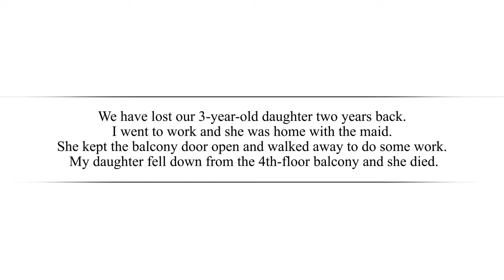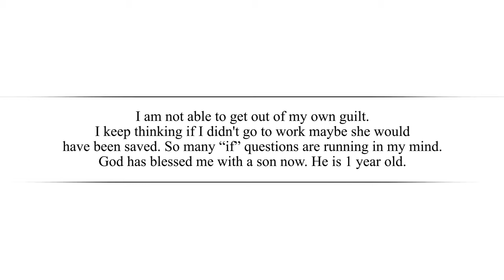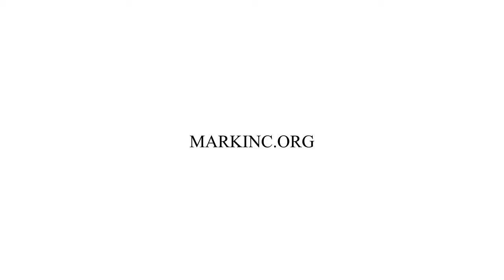How Can I Overcome Fear & Guilt From My Past? - Ask Dr Betters (NSKM)